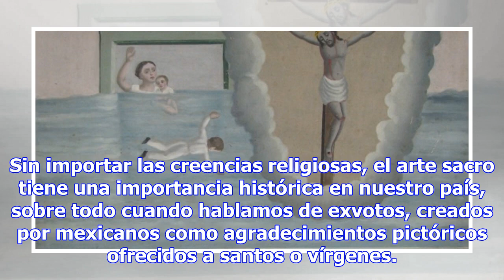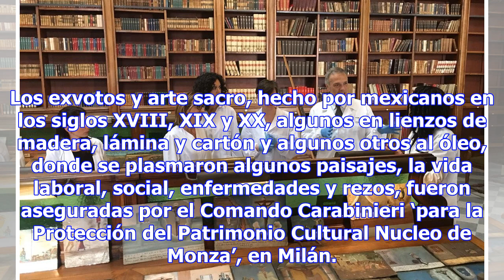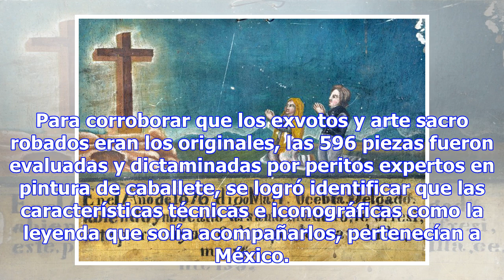7 INCREÍBLES EXPOSICIONES QUE NO DEBES PERDERTE EN 2019ITALIA DEVUELVE A MÉXICO 596 EXVOTOS Y ARTE S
ITALIA DEVUELVE A MÉXICO 596 EXVOTOS Y ARTE SACRO ROBADOS E INTRODUCIDOS AL MERCADO NEGRO